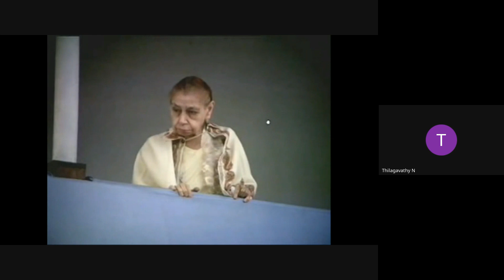Saturday Satsang 04-11-2023 திரு. M.K. ராமசாமி, பிரார்த்தனைகளும் தியானங்களும் March 30, 1914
Saturday Satsang : SRI AUROBINDO SOCIETY, CHENNAI
Session Dated 4th November 2023 - Talk by Thiru. M.K. Ramaswamy,
(Senior member of Sri Aurobindo Society, Chennai)
Topic – பிரார்த்தனைகளும் தியானங்களும் March 30, 1914 : உணர்வு நிலையில் பொறி (பொலிவு)

(குறிப்பு: அன்பர்கள் ஸ்ரீ அன்னையின் பிரார்த்தனைகளும் தியானங்களும் நூலை உரையின் பொழுது வைத்துக்கொள்வது பயனளிக்கும் என்பது உரையாற்றுபவரின் பரிந்துரை)